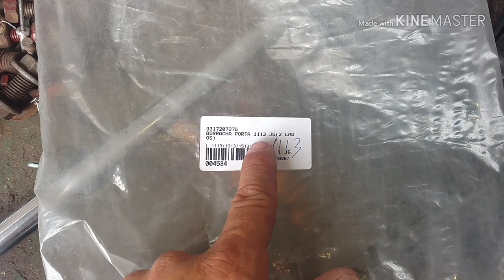Como trocar a borracha da porta do Mercedes Benz L2014